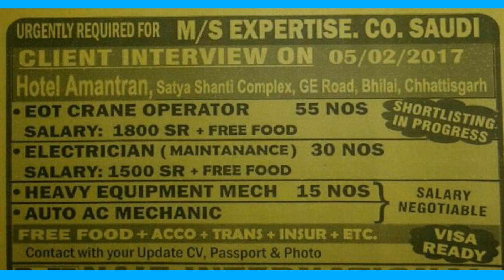New 4 Jobs At Saudi Salary 27K To 32K Per-Month Apply Soon 2/2/17 In Hindi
Agency Office Address 1 :Office No 112 Palika bazar sai baba mandir kapurbawdi Thane west [shrikant Pasi]

Agency Office Address 2 : ROOM NO C-1, BLDG.23/A, MMRDA COLONY , NEW GAUTAM NAGAR MAHADA, PARIVARTAN SOCIETY,GOVANDI, MUMBAI 400043. [Brijesh Pasi]

More tags
saudi jobs
saudi job
jobs overseas
job overseas
overseas job
jobs in overseas
overseas jobs
recruitment jobs
how to get a job in recruitment
jobs recruitment
kuwait jobs
kuwait job
jobs kuwait
how to get job in kuwait
job kuwait
jobs search
agency jobs
agency job
jobs agencies
agencies jobs
gulf opportunities
foreign jobs
job job job online
gulf employment
employment jobs
employment recruiters
employment agents